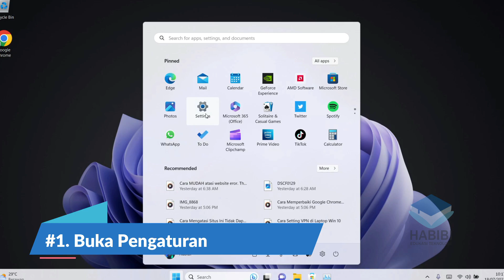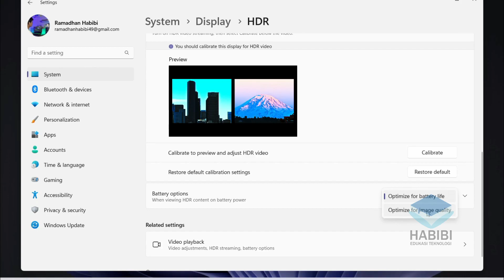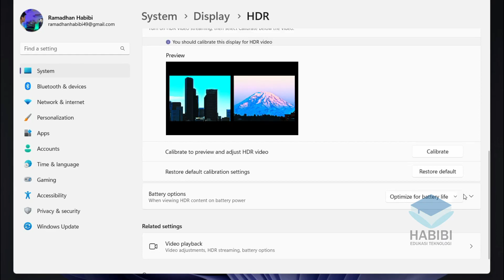Tips Mengaktifkan Streaming Video HDR di Windows 11 Terbaru 2023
selamat datang kembali dichannel Habibi edukasi teknologi, kali ini saya akan memberikan Tips Mengaktifkan Streaming Video HDR di Windows 11 Terbaru 2023. Dimana untuk mengaktifkan fitur ini tinggal mengikuti video dan harus support. Untuk selengkapnya bisa mengukuti di dalam video. Dan jika ingin bertanya silahkan komentar dibawah.

Record : iPhone Xr | Redmi Note 9
Editing Video : Wondershare Filmora x
Editing Thumbnail : Adobe Photoshop CC 2017